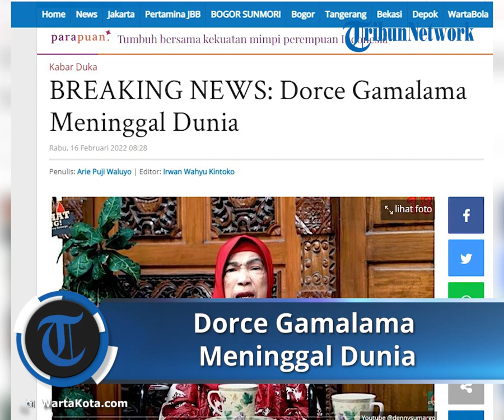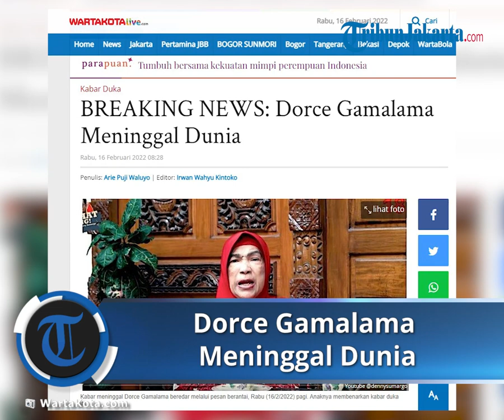BREAKING NEWS : Artis Senior Dorce Gamalama Meninggal Dunia, sang Anak Tulis Pesan Ini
WARTAKOTALIVE.COM, JAKARTA - Artis serbabisa Dorce Gamalama dikabarkan meninggal dunia.

Kabar meninggal Dorce Gamalama beredar melalui pesan berantai, Rabu (16/2/2022) pagi.

Siti Fatimah Tuzzahrah, anak Dorce Gamalama, mengunggah kabar duka itu melalui akun media sosialnya.

"Innalillahi wainailaihi rojiun. Telah meninggal dunia mama kami tercinta Ibu Dorce Gamalama," tulis Siti Fatimah Tuzzahrah.

Ia meminta publik mendoakan Dorce Gamalama. "Alfattiha, minta doanya untuk mama," tulis Siti Fatimah Tuzzahrah.

Artikel ini telah tayang di WartaKotalive.com dengan judul BREAKING NEWS: Dorce Gamalama Meninggal Dunia,